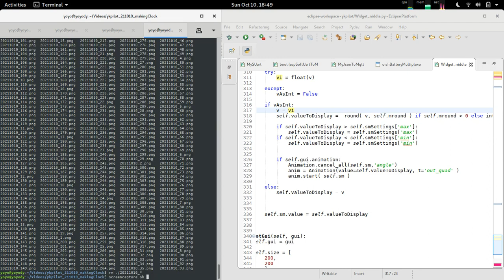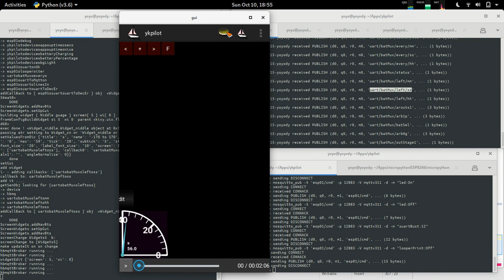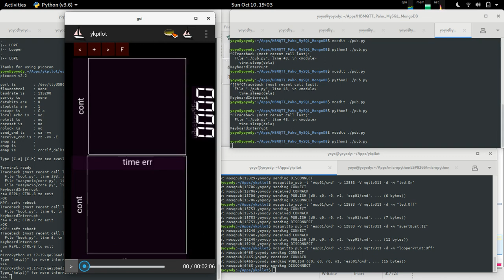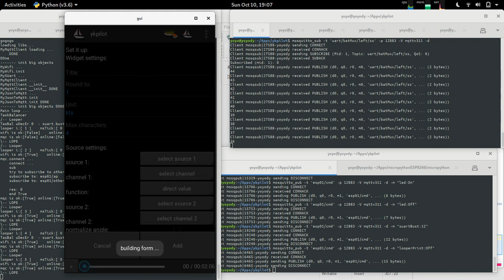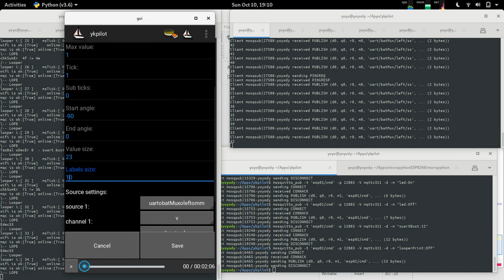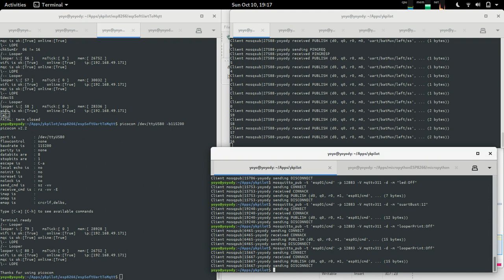ykpilot - Widgets, mqtt, playing a round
Playing with ykpilot, widget page and mqtt connectivity. Setting up a counter for multiplexer in IoT. Fixing bug on the way.
App is write in python, kivy, python-for-android, .